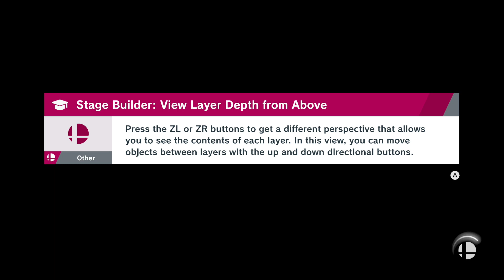Falcon deez Pac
POG POG POG CHAT!!